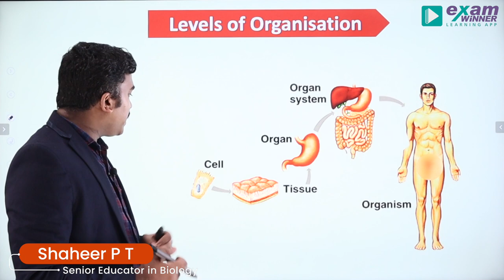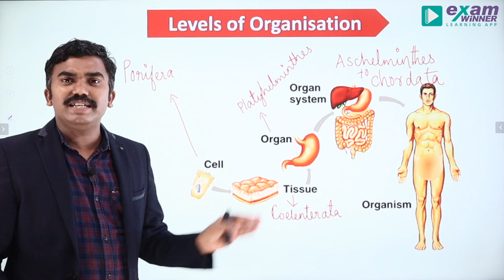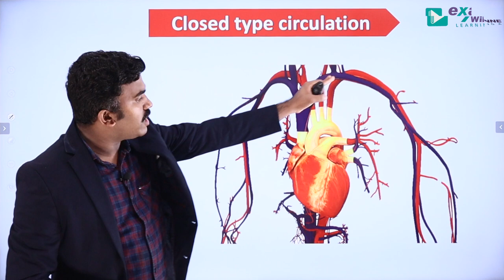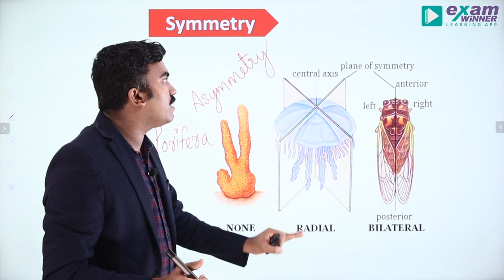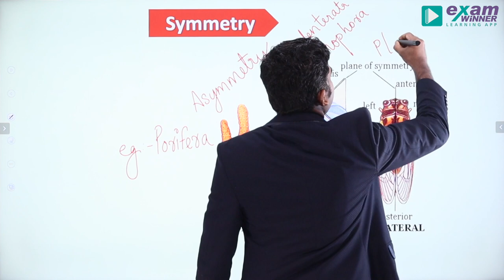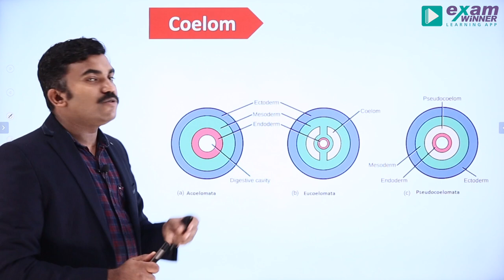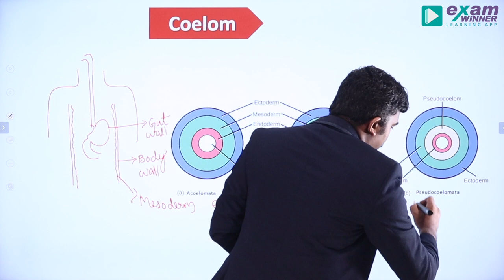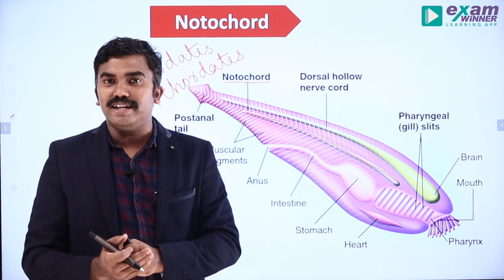Basis of Classification(Animal Kingdom)| Class 11 | Zoology | Kerala State Syllabus | CBSE